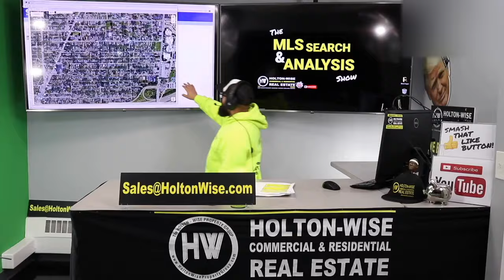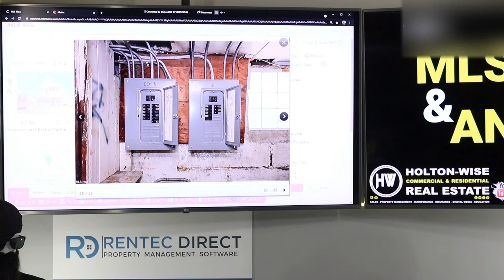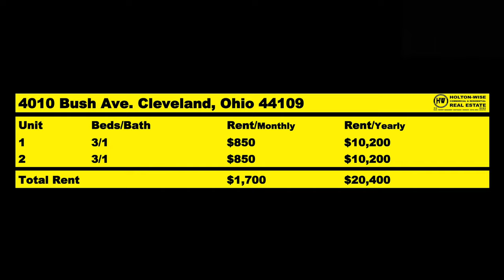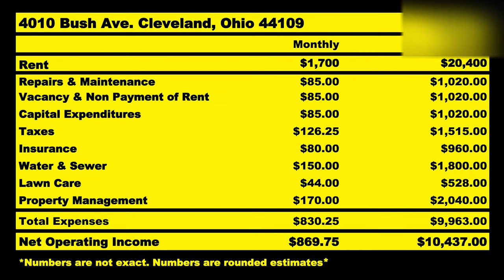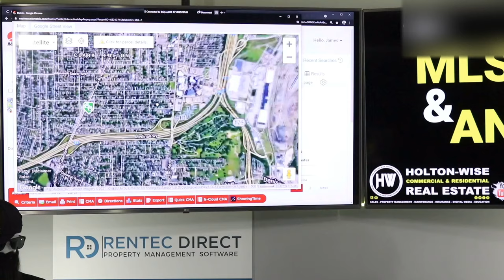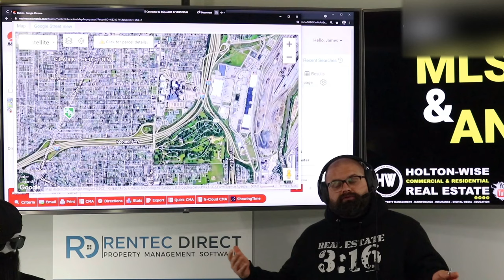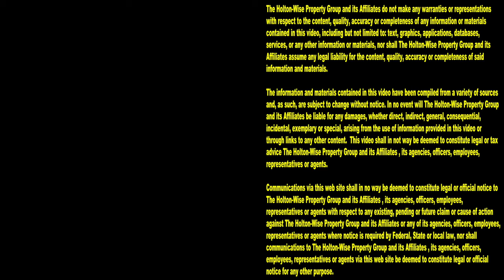California Investors getting $500/mo in Cashflow for $30k | MLS Search & Analysis 783 - 4010 Bush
Extremely high priced real estate is why you don't see a lot of California turnkey real estate companies. For many real estate investors on a budget California turnkey real estate investing involves buying property out of state in order to obtain passive cash flow on a budget much smaller than what is needed to buy a rental property in the California real estate market. In the 783rd episode of The MLS Search & Analysis Show James Wise is providing a California based real estate investor with a rental property cash flow analysis in order to help him get started in long distance real estate investing.

📺 HELPFUL RESOURCES
Holton-Wise FAQ